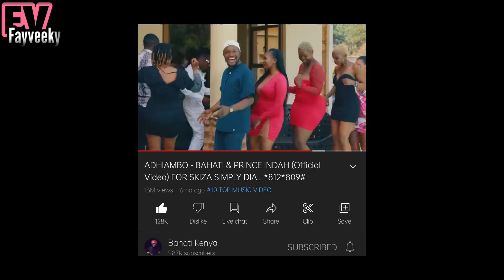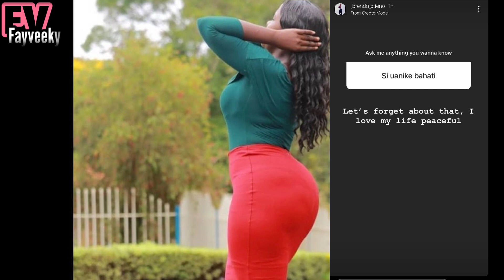WAR‼️The Bahatis €xposed Again!! 💔😭😭😳X Diana bahati X bahati kenya